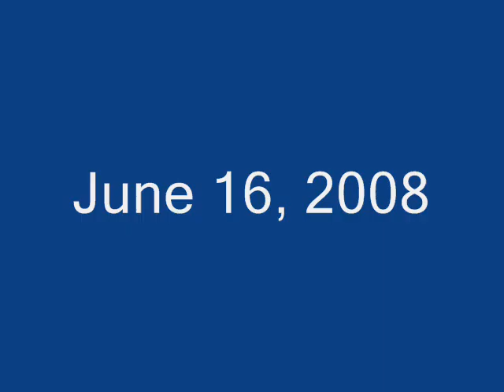Hiking Laketrail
Hiking Laketrail in Duluth, MN